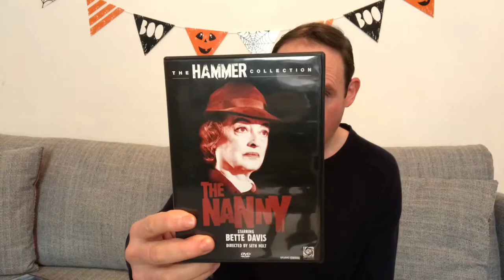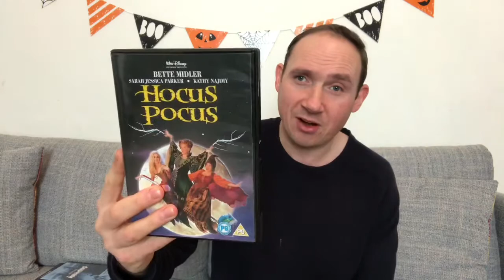SlimmingWorld Vlog 183 weigh in update and Halloween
Hi Everyone, me and Boris had a great Halloween! This video is up a bit late but I hope you enjoy it.